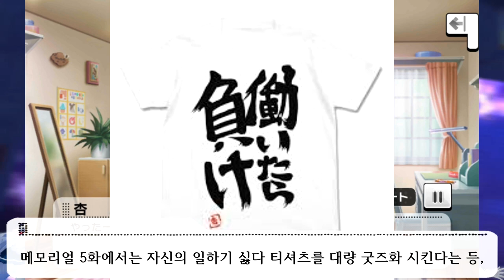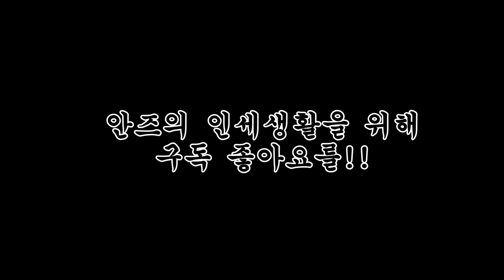일하면 지는 것이다!! 격렬하게 일하기 싫은 아이돌 후타바 안즈[双葉 杏]THE IDOLM@STER CINDERELLA GIRLS 아이돌 소개 영상 -26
저희 취재팀은 협조적이지 않은 그녀를 설득하기 위해 밤낮을 설치며 교섭했습니다.
하지만 그녀의 담당이 준 작은 물건 하나가 설득이 되더군요.
허탈함이 밀려왔지만,
그래도 저희 팀은 무사히 그녀의 취재를 성공했습니다.
하지만 업로드 시간에는 맞추기는 힘들더군요.

00:00 인트로
01:43 1. 후타바 안즈에 대해서
05:28 2. 요정같은 그녀
06:14 3. 이가라시 히로미씨에 대해서
08:02 4. 안즈의 노래
09:30 : tlqk 귀찮다.